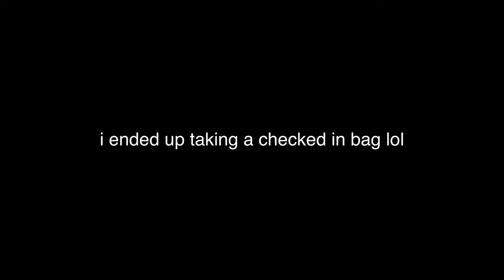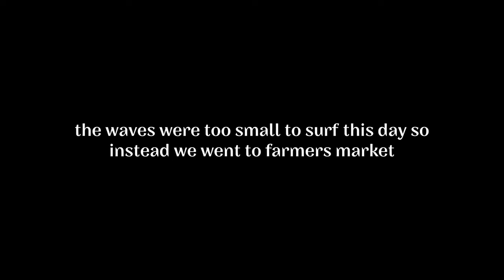a week surfing in hawaii | surfer girl diaries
DM me! I read every dm! WOoooOO

Previous experience: With over 750k+ fans and followers, her personal brand focuses on entrepreneurship and surfing. Her content exceeds 20 Million views via YouTube, TikTok and Instagram.

My Current Camera
My New Lens (what im using rn)
My Vlog Camera